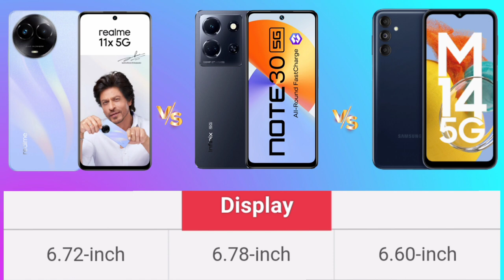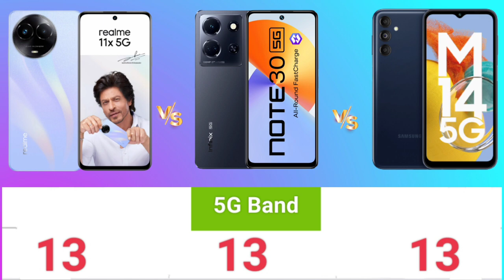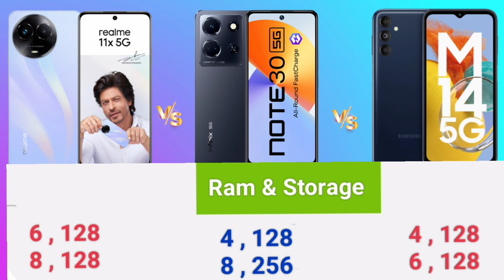Realme 11x 5G vs Infinix Note 30 5G vs Samsung Galaxy M14 5G - Full Specs Comparison 🔥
Topics Cover-:
Realme 11x 5G vs Infinix Note 30 5G vs Samsung Galaxy M14 5G
Realme 11x Infinix Note 30 vs Samsung M14
Realme 11
Realme 11x
specs
specifications
realme 11x 5g specs
realme 11x 5g specifications
infinix note 30 5g specs
infinix note 30 5g camera
realme 11x comparison
realme 11x 5g comparison
realme 11x 5g vs